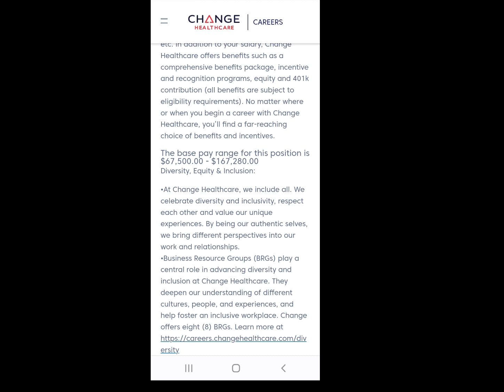$67,000-$167,000|Data Mining Analyst|Hiring Now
Career Services Partners:
Career Test:

*Finance Links*
Building your credit?
Apply for Capital One credit card  today.

*Wellness Links*
THERAPY PARTNERS:

The National Suicide Prevention Lifeline (the Lifeline) at 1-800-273-TALK (8255) or 988 has crisis workers to support you and are available 24/7.

You can text with a crisis counselor who is available to provide support 24/7 Text 741741

• SAMHSA treatment helpline 800-662-HELP (24/7)